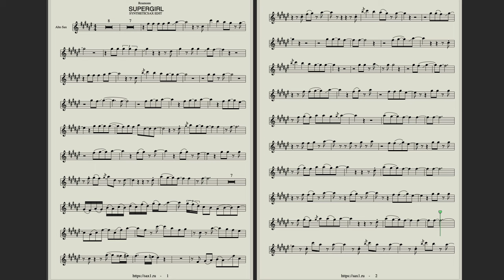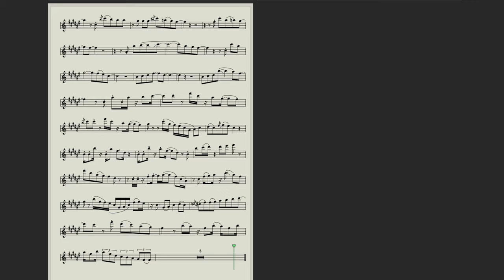Supergirl - Sheet Music for Saxophone Alto (incl. Backing Track) Melodic Techno Style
Download this backing track and sheet music for sax alto, sax tenor, violin
Voxi, Misha Goda, Syntheticsax - Supergirl (Saxophone Mix)